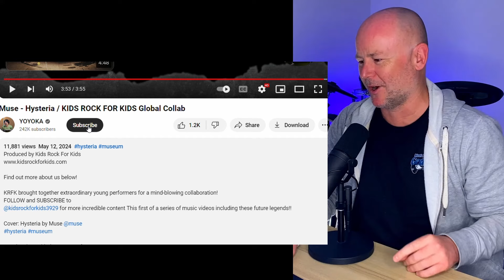Drum Teacher Reacts: Muse - Hysteria / KIDS ROCK FOR KIDS Global Collab (Feat. YOYOKA!)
Be sure to check out a next-generation music source separation. Remove vocal, instrumental, drums, bass, guitar, synthesizer, wind and string instruments, and piano tracks without quality loss.
Go and get free minutes via the refferal program!

DRUMEO GEAR!

DRUM GEAR!

VOICE GEAR!